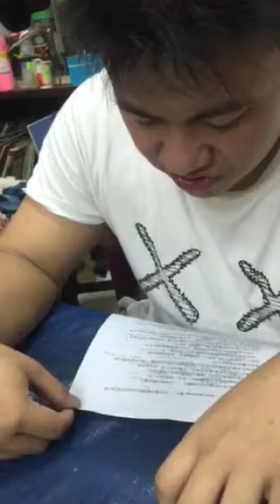家驊-空中英語教室-奇蹟醫生